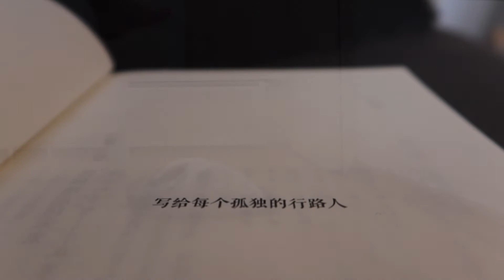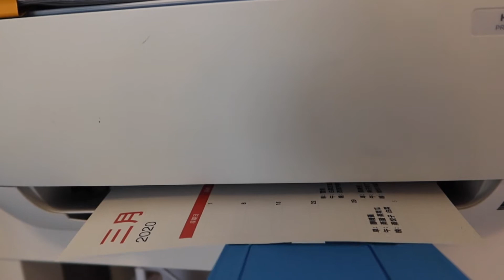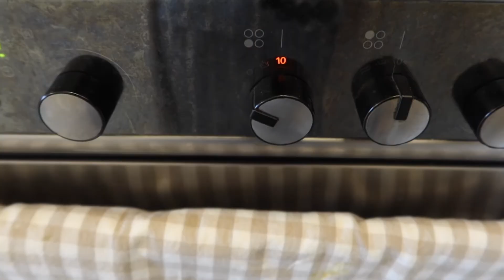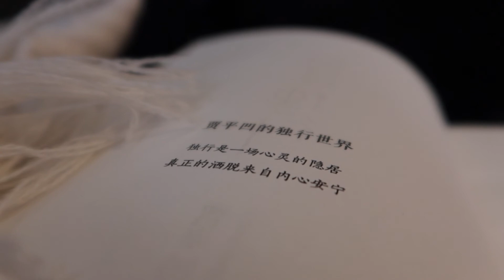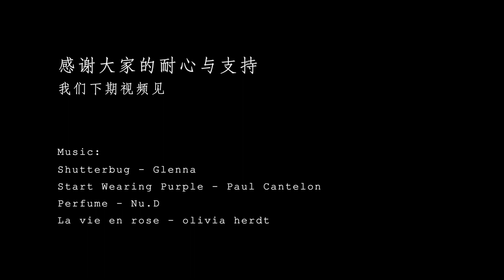Ashley独居生活｜樱花季｜宅在家的一天｜慢生活｜一人食｜简易早餐午餐｜海外抗疫｜制定三餐计划｜芦笋鸡肉卷｜早餐燕麦｜自在独处｜lifestyle｜asparagus chicken wrap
慢慢地
不再那么喜欢做饭时
听新闻或是音乐
而厨房里的
一切声音、颜色、形态
都那么治愈
沉静下来
发现
原来早晨的鸟叫声
和下午时分的鸟叫
是不一样的
与自己独处
万物皆灵
万物皆芬芳
正因为生活中一些随机的小插曲
让我们孤独的人生
更值得回味
此视频
献给
此时的我
和身处世界各地
此刻的你